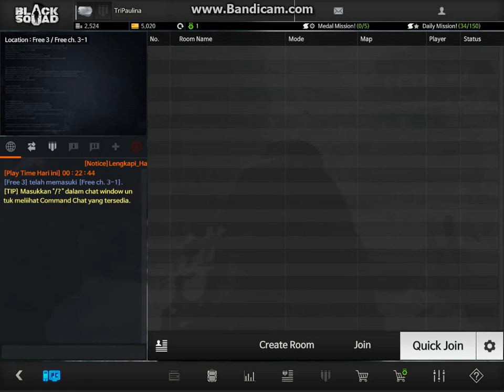Black Squad Lobby Music (KR/ID) Official